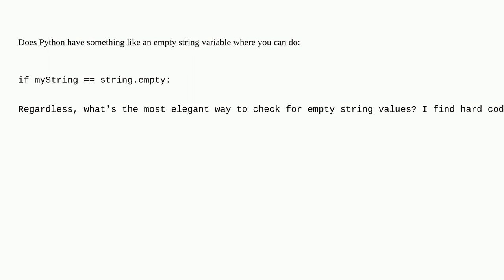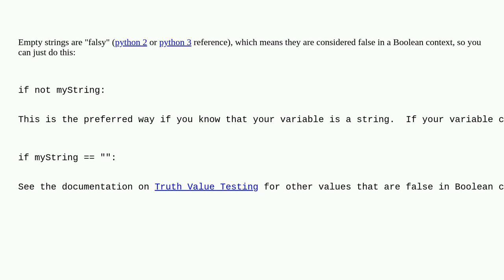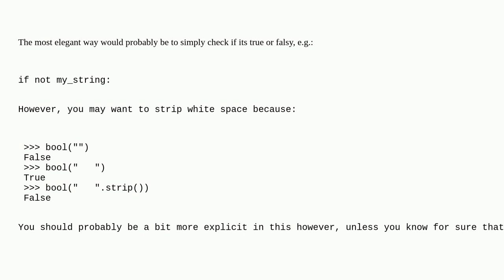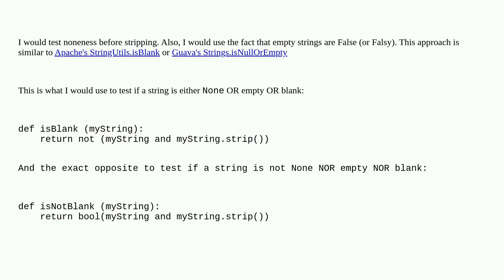How to check if the string is empty in Python?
A special thanks goes out to the awesome community

  boolean comparison-operators string python